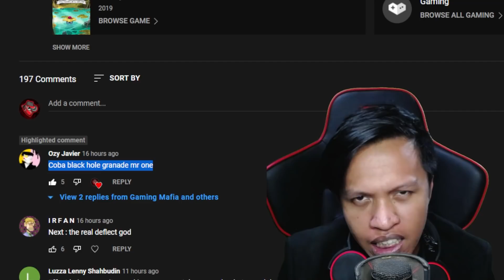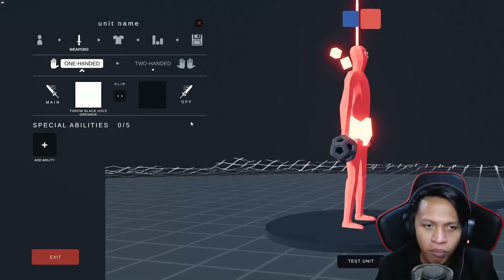SENJATA BLACKHOLE YG MENGHISAP SEGALANYA | TABS Indonesia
TABS (Totally Accurate Battle Simulator) Blackhole